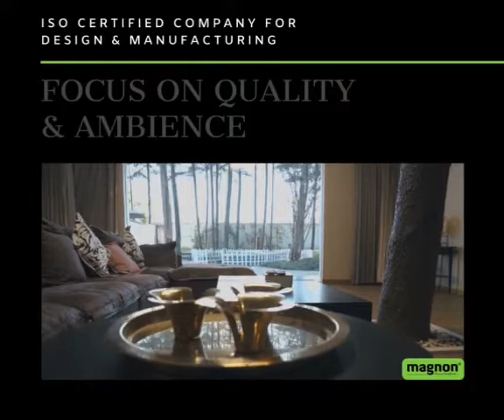Luxury Interior Designers in Bangalore - Magnon Interiors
Interior Designers in Bangalore

Modular Kitchen
Wardrobes
Living Room
Bed Room
Crockery Unit
Foyer Area Design
False Ceiling
Full Home Interiors

We are Factory Direct. We have successfully completed 1500+ Happy Customers from Bangalore. Our Prices are competitive and we are factory direct.

Magnon Interiors